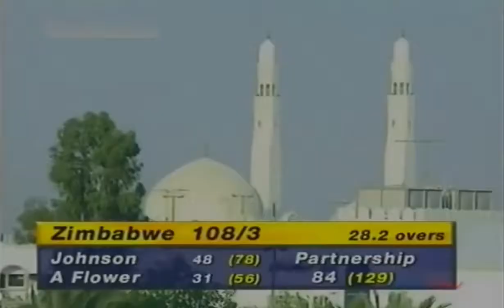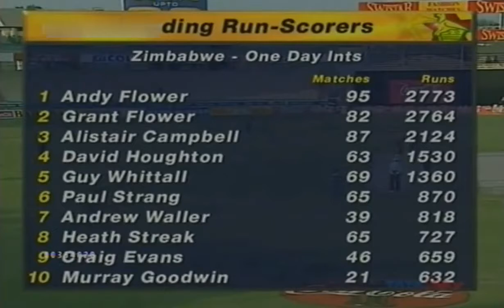HIGHLIGHTS NeilJohnson 72 vs Sri Lanka at Sharjah, 1998 Champions Trophy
5th Match (D/N), Sharjah, Nov 10 1998, Coca-Cola Champions Trophy
Result - Zimbabwe won by 24 runs
Player of the Match - Paul Strang

ZIMBABWE 259/7 (50 overs)

Andy Flower 95 (109), Neil Johnson 72 (106)
Pramodya Wickramasinghe 3/28 (10), Chaminda Vaas 2/48 (10)

SRI LANKA 235/10 (48.5 overs)

Hashan Tillakaratne* 72 (83), Kumar Dharmasena 39 (52)
Paul Strang 4/32 (10), Heath Streak 2/51 (9)

Sri Lanka's last faint chance of reaching the final - if Zimbabwe lost heavily the next day - vanished with their fourth successive defeat. Meanwhile, Zimbabwe's growing self-confidence saw them through. Their victory seemed unlikely when they were put in and collapsed to 24 for three. But some ordinary Sri Lankan bowling and fielding allowed Johnson and Andy Flower to fight back with 149 for the fourth wicket. Leg-spinner Strang then ripped the heart out of Sri Lanka's batting and a stand of 93 between Tillekeratne and Dharmasena came too late.